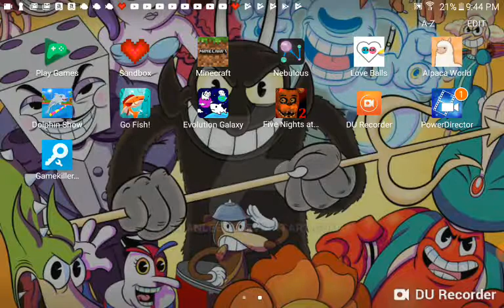Alpaca world tutorial/ For beginners/ How to play!